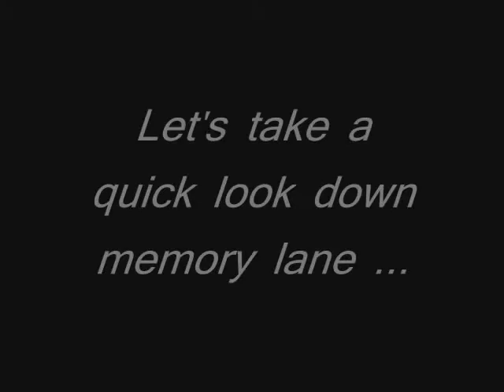Christine, United States (120807)